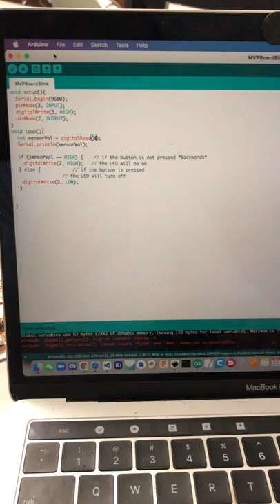Arduino Pushbutton with ATtiny